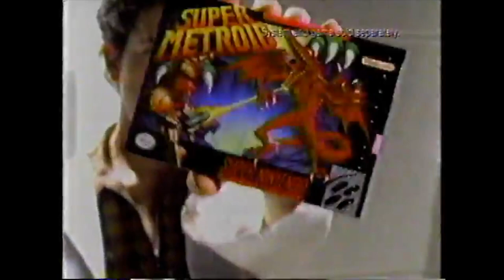5 اشياء : ارهب طرق مختصرة في الالعاب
جبنا لكم ٥ طرق مختصرة في الالعاب